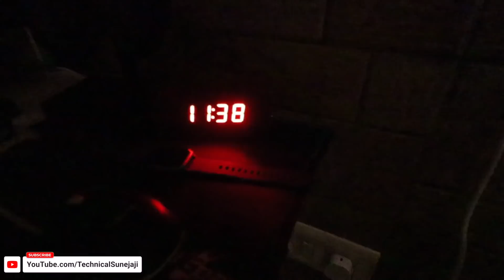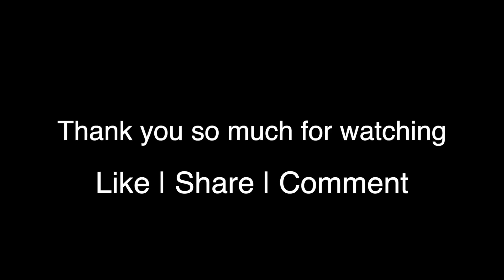Vlog5: Notice Period में मौज लो या Better Offer खोज लो 😮 Money vs Experience 🤑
🔥  Latest Vlogs :
1) Vlog1:How Much Salary Do You Want? | What is your Salary Expectation? | (in Hindi ) 🔥
2) Vlog2:The Dark Side of Software Engineer | Developer Experience | ⚫ On-call Support
3)Vlog3: A day in a life of software Engineer | चलो समझते है थोड़ा...
4) Vlog4: Paise बढ़ाने के कुछ छोटे TIPS!! 😮 Tips for Getting Job Instantly | My Secret 👍

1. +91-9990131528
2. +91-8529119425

1) is it a good time to change jobs during covid
2) changing jobs advice
3) how to decide to change jobs
4) average salary hike on job change in India 2021
5) how much salary increment for a job change in India
6) best time for job change in India
7) average salary hike on job change in India 2021
8) climate change job in India
9) average salary hike on job change in India
10)how much salary hike can I expect while changing job
11)how much salary hike to expect when changing jobs
12)jobs in climate change in India
13)change management jobs in India
14)organizational change management jobs in India
15)climate change analyst jobs in India
16)career change jobs with no experience in India
17)how to change jobs in India
18) skills in demand in India after covid 19